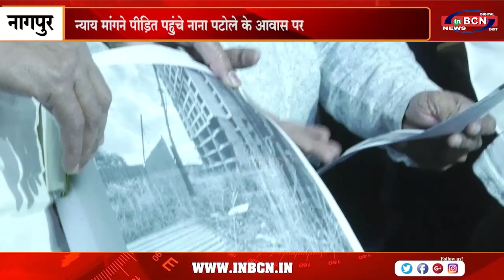मुंबई में फ्लैट दिलाने के नाम पर हज़ारों लोगों के साथ उद्दमी ने की करोड़ों की धोखाधड़ी..INBCN NEWS